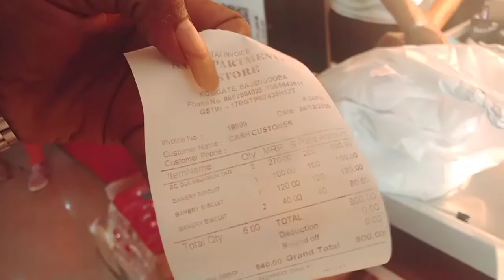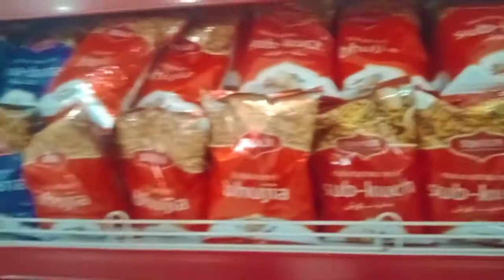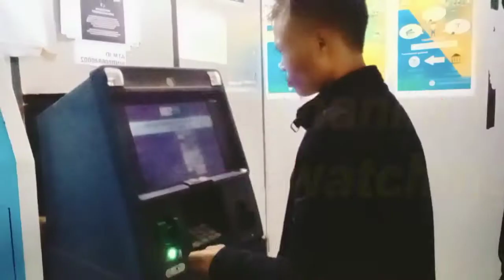Sai Departmental Stores Bajengdoba|| Shopping more || North Garo Hills